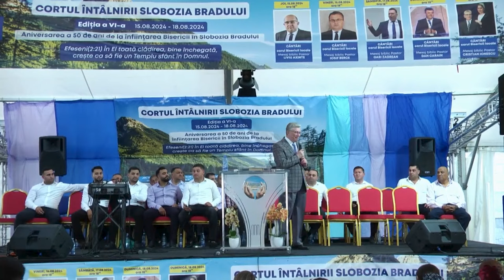Fii credincios în ce ai primit! | Cristian Ionescu | Puterea cuvântului